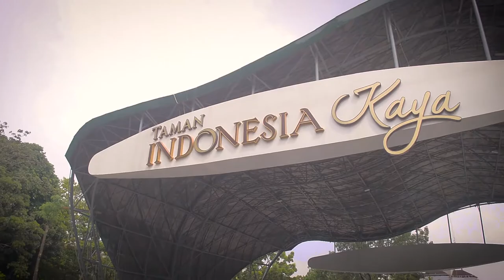Produk Inovasi - BARO - Banana Hero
"Makan Pisang
gak harus Makan Buah Pisang"

Buat kalian yang kurang suka dengan buah pisang, tenang..
Sabar dulu, jangan keburu dibenci..

BARO - Banana Hero
Usaha kecil yang memproduksi olahan dengan bahan dasar pisang, karena sumber daya alam yang begitu melimpah. Harapannya pemahaman kepada masyarakat bahwa olahan pisang memiliki banyak peran penting dalam kesehatan, sehingga dapat menjadi salah satu alternatif untuk dapat dikonsumsi.

Lim Joshua Aaron W      16.L1.0026
Damartus Wibowo          16.L1.0042
Andreas Caesar July F   16.L1.0061

Aja kelalen komentar, nge-like dan share video maring akun social media.

Editing Softwares:
3D LUT Pro